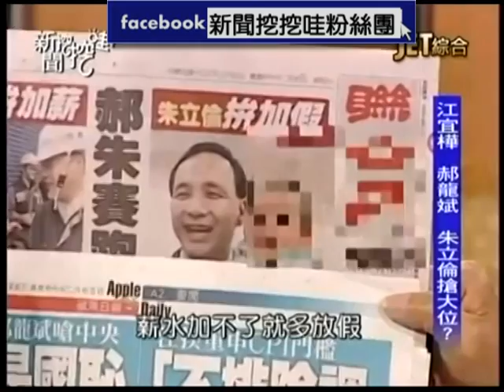新聞挖挖哇：政治的謊言20140305-3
8歲女跟著窮爸媽 睡祖墳一年？
低薪是國恥 郝龍斌說出事實？
JET綜合台播出的－新聞挖挖哇！--政治的謊言
專訪來賓：
1. 資深媒體人—鍾年晃
2. 資深媒體人—鄭佩芬
3. 財經專家—汪潔民
4. 資深媒體人—程金蘭